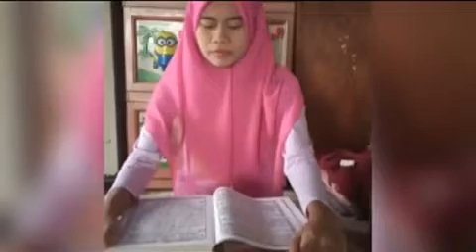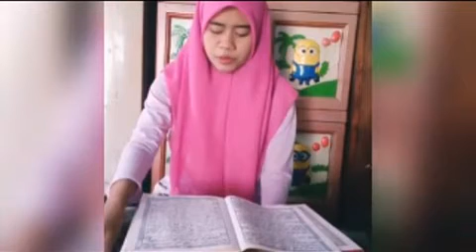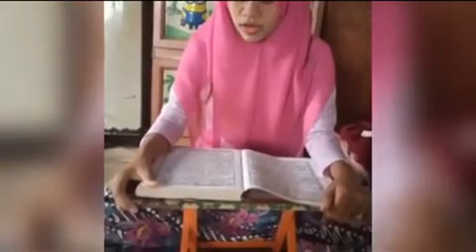0957. Lomba Tartil Al-Qur'an (Q.S. Al-Bayyinah) oleh Wulan Syafitri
Peserta Lomba Tartil Al-Quran yang diadakan oleh DPD I Golkar Jatim dalam rangka memperingati Tahun Baru Islam 1 Muharram 1442 H